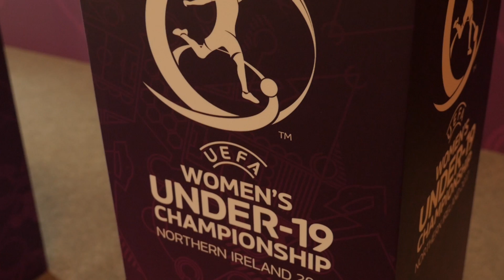Women's Under-19 Championship Draw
Northern Ireland will face Spain, Germany and Scotland in the group stages of this summer’s UEFA Women’s Under-19 Championship.